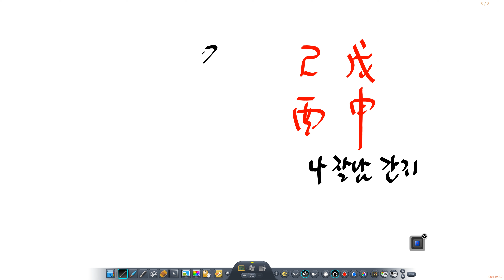1학년 강의파일 3강 -4 :十干계속 /戊申, 己酉, 庚戌, 辛未, 壬寅, 癸卯 간지의 이해